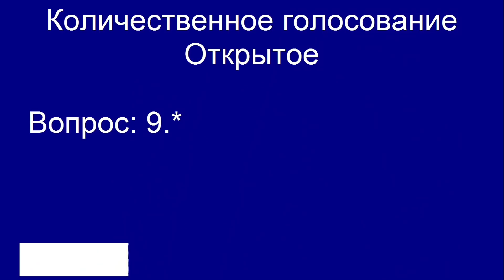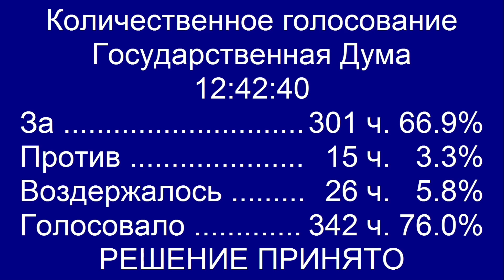Бедность и нищета еще на 5 лет, ЕДРО приняли новую методику расчета МРОТ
С жесткой критикой обрушились на новую методику расчета  МРОТ представители оппозиционных партий. Депутат Госдумы от партии КПРФ Олег Смолин: «Нет никаких гарантий, что в ближайшее время это будто происходить именно так. Законопроект не решает проблему работающих бедных. Мы консервируем на 5 лет бедность и, увы, даже нищету», отметил депутат. Депутат Госдумы от партии Справедливая Россия Олег Шеин возмутился: «Если бы речь шла только о том, чтобы привязать минимальную заработную плату к медианной заработной плате, разговор был бы другим. Но дело глубже – на каких порогах мы вводим соотношение. Эти пороги цементируют тот уровень нищеты, который есть сейчас в РФ, потому что цифры, которые определяются законом, по сути, дублируют нынешнюю ситуацию. Но второе – законом вводятся отдельные медианные заработные платы в стране. Те данные, о которых говорит Росстат и правительство – 40 тысяч средняя зарплата и 35 – медианная – применяться не будут. Для закона вводятся отдельные, более низкие, чем данные Росстата, медианные зарплаты. И нам предлагают с этим согласиться и сохранить на протяжении ближайших 5 лет». Замминистра Труда Андрей Пудов даже "зуб дал", что такая методика расчета МРОТ "улучшает положение граждан РФ", но кто ж с него "спросит" за это? Он же замминистра Труда...

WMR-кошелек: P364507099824